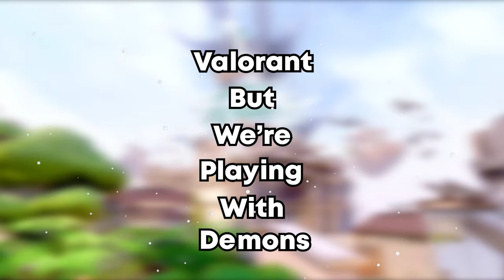Valorant But I Watch MY BOYS Get WHOOPED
Welcome back to another Valorant video! There were a lot of funny moments in this video, a lot of terrible aim as usual... Also sorry for the short video, not getting enough time to play. Hopefully we can change that soon! I hope you enjoy the video!

If y'all did enjoy this video, I would appreciate it if y'all would leave a like on the video!👍🏼It helps out a lot more than you think! PEACE❤️